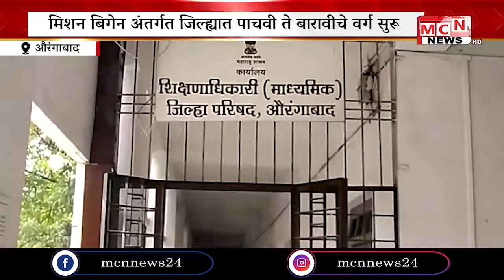मिशन बिगेन अंतर्गत जिल्ह्यात पाचवी ते बारावीचे वर्ग सुरू झाले आहेत ग्रामीण भागातील शाळा कसे काम करत